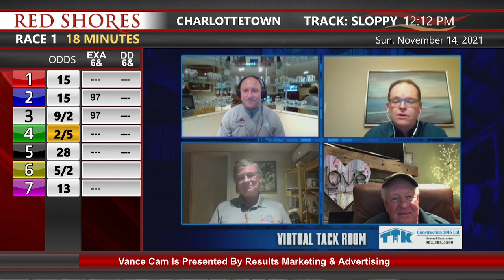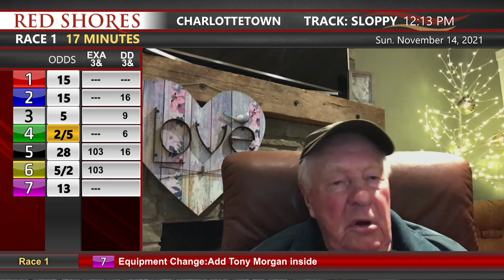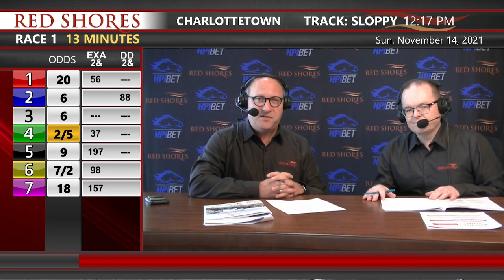Phil Pinkney Tribute